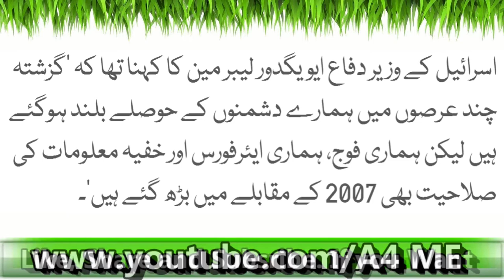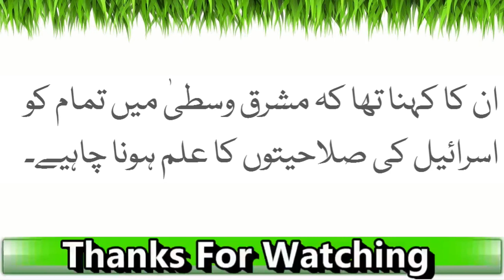Israel Ka Shami Atomi Reactor Tabah Karnay Ka Dawa| Latest News